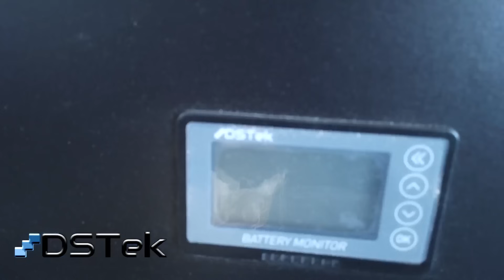Camperizzare Van Camper Arcadia Garage Lab Vita da Officina Pt9 S3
Camperizzare Van e Camper Officina Arcadia garage Lab Vita da Officina